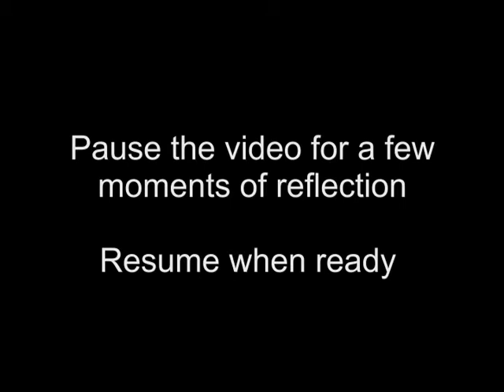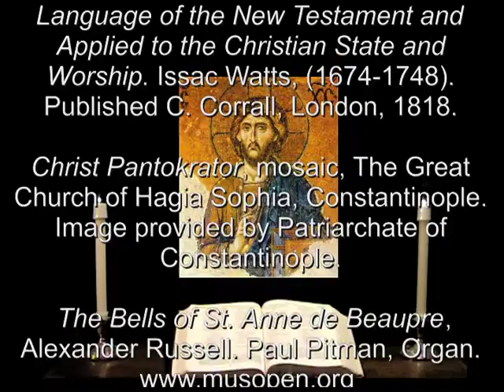18 Jul 2013 Thursday Night Prayer